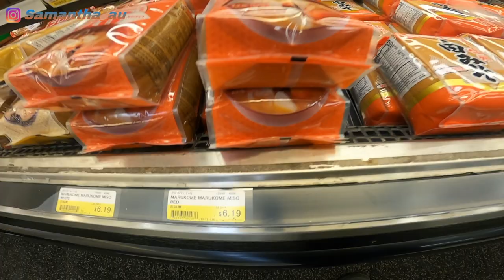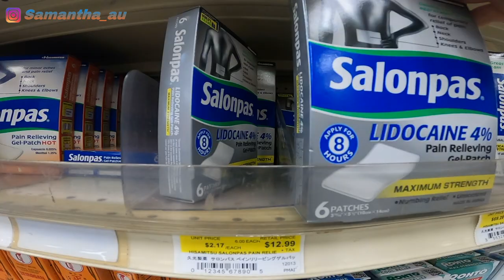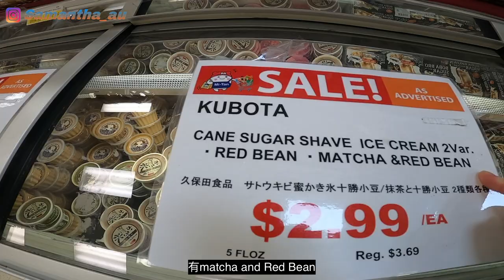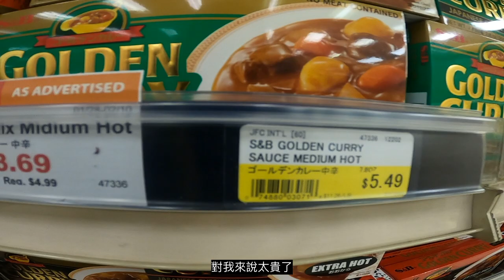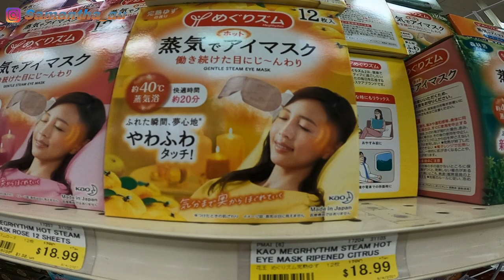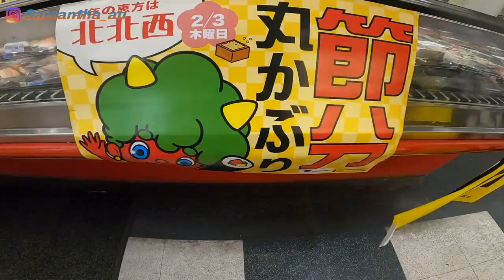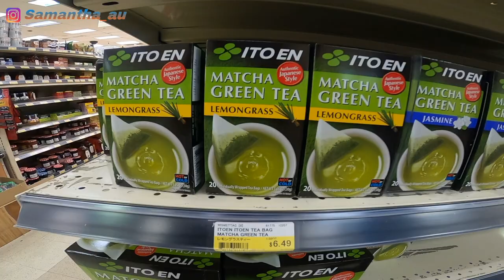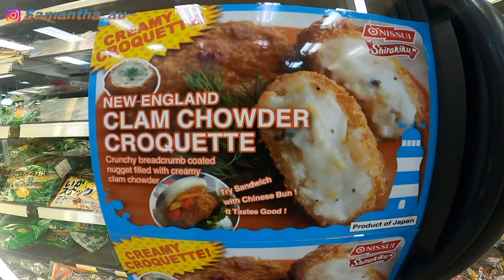美東旅遊【New Jersey Mitsuwa Market Place】美國東岸唯一一間日本大型超市💁‍♀️大大粒新鮮北寄貝｜大特價 🈁 英國倫敦Costa Black Coffee、日本純正抹茶🍵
如果住在美國東岸的朋友會發現這是唯一美國東岸最大的日本超市～
Mitsuwa MarketPlace
在美國擁有的分店不多，
位置集中於美國西岸或中部。
所以習慣使用日本產品的香港人，
多數在網上從西岸線上購買日本產品。。。（指的是護膚品）
又或是從海外日本官網購買。
現在疫情下去哪裡都不方便，
更可況妄想去日本走一轉，
唯有去New Jersey 的日本超市逛一逛吧！

有興趣想知道它跟H-mart 有什麼分別，
就Click 入去睇下啦～

Tracks: Carefree Melody
Title:Twin Musicom

Artist: Joel Cummins | Track: King Porter Stomp

Track: Clean And Dance

Title: Ella Vater